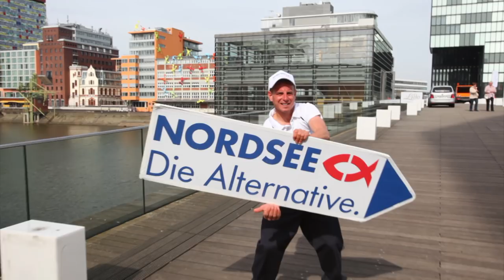NORDSEE - Trainingsvideo #1 - The Flip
Zeig uns wie viel Fitness und Kreativität in Dir steckt! Such Dir was zum Flippen und zeig was Du kannst!

Egal wo - Egal wie - Deine Kreativität zählt!
Mach jetzt mit. Tolle Gewinne warten!

Wir freuen uns auf Deine Einsendung!